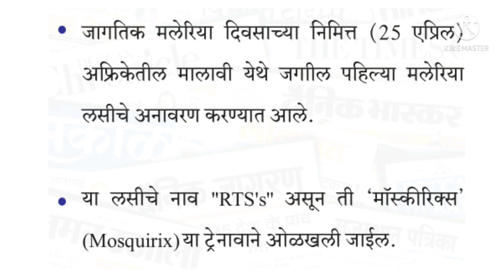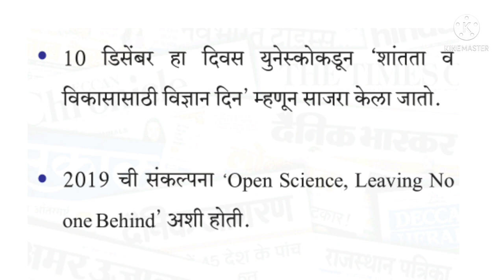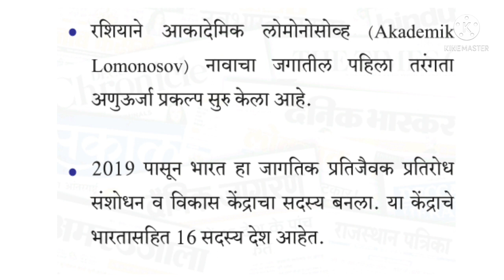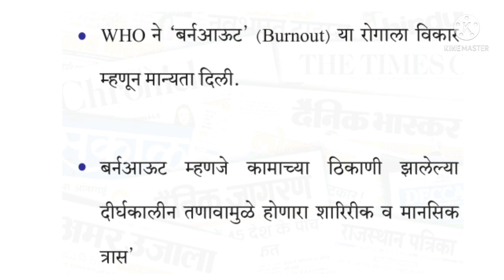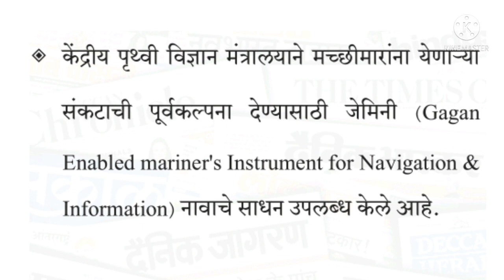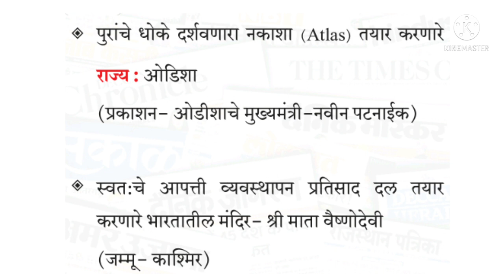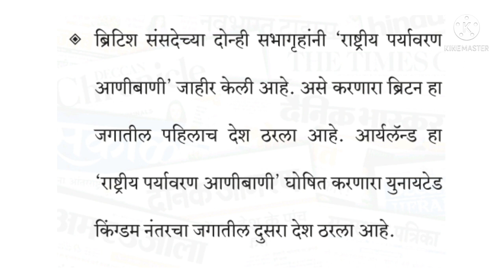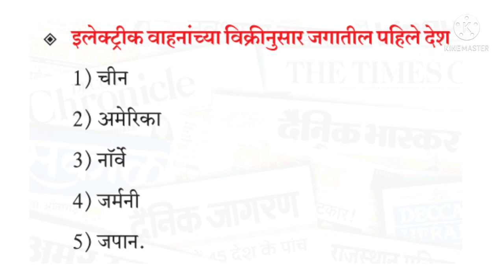चालू घडामोडी fastrack Revision | Combine पूर्व | mpsc update | mpsc news today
Aeon IAS Academy

विध्यार्थी मित्रांनो आम्ही Aeon IAS Academy तर्फे Youtube Platform चा वापर करून महाराष्ट्रातील UPSC/MPSC करणाऱ्या विद्यार्थ्यांसाठी चालू घडामोडी वर आधारित परिक्षाभिमुख Video Lecture Series चालू करत आहोत.
  परीक्षेला कोणत्या घटकावर जास्त प्रश्न विचारले जातात त्याच घटकावर आपण चालू घडामोडींमधील Topic निवडून त्यावर Video बनवणार आहोत.
  Aeon Academy द्वारे तुम्हाला तुमच्या अभ्यासात याचा पुरेपूर फायदा होईल हे ध्यानात ठेवून ही series आपण बनवत आहोत.
  तुमच्या उदंड प्रतिसाद याला लाभेल अशी आशा.

To Join our MPSC (Rajyaseva) batch - 2021/22

Important Announcement:
४ सप्टेंबर ला होणार्‍या PSI-STI-ASO पूर्वपरीक्षेला लक्षात घेऊन Aeon IAS Academy द्वारे विद्यार्थ्यांसाठी प्रत्येक रविवारी Free Mock Test घेण्यात येणार आहे.

» परीक्षा देण्यासाठी कोणतीही फी लागु नाही पण परीक्षेसाठी नाव नोंदणी आवश्यक आहे. नावनोंदणी साठी पुढील लिंक वरून नोंदणी करावी.

» App Download करण्यासाठी